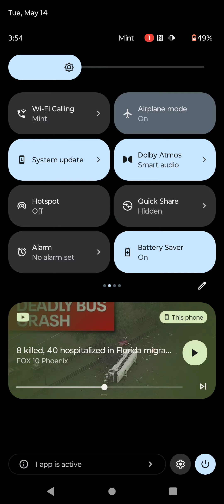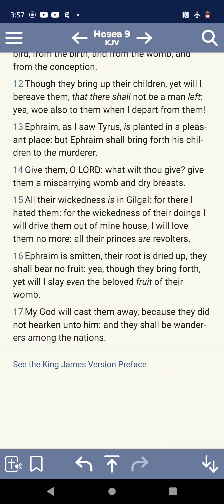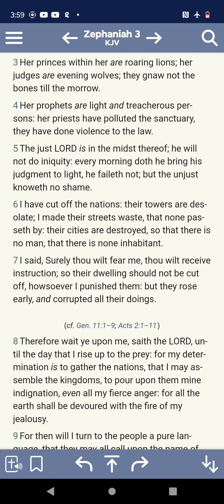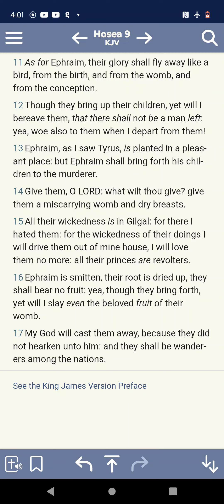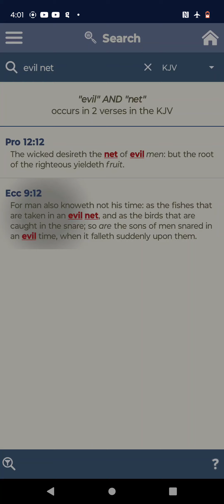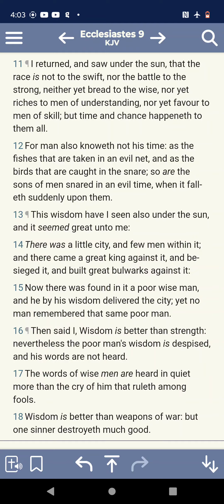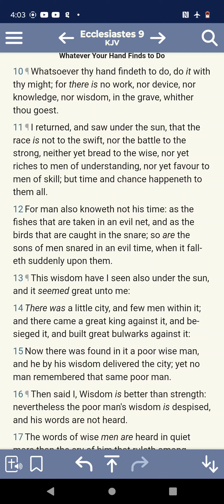bus full of migrants crashes killing 8, 40 injured (snares are being set)